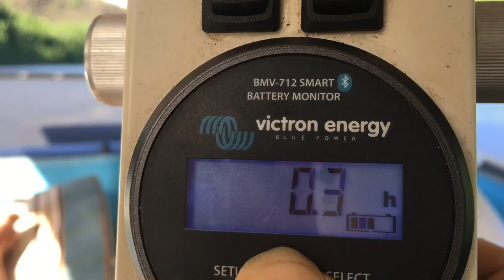SolGato modified props, motor mounts, and repaired LiFePo4 test cruise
A few weeks back I discovered a BMS board in one of SolGato’s LiFePo4 batteries had suffered a failure due to condensation (the price one pays for living in the tropics) as shown in the photos at the end of this video. A new replacement BMS was ordered directly from the manufacturer in China and was installed but not before making a few improvements to ensure it doesn’t happen again. Those improvements include raising the BMS so that it does not rest on the inside bottom of the battery case where condensation may build and pool up, by adding a one-way water proof vent to keep the water vapor out, and by mounting the batteries so that the BMS is fore and not aft since the boat sits bow up and any water that may develop would collect at the rear of the cases.

While I was waiting on the replacement BMS I decided to modify my motor mounts and cavitation plates so that they sit more shallow in the water with the propellors almost surface piercing except that the cavitation plates remain above them so they don’t suck air. I did this by flipping the stainless hinges and contouring them to match the shape of the hulls, and this accomplished a few things. First, it streamlined the mounts reducing the amount of material below the hull that was causing drag and water disturbance, and secondly it made the drain plugs more easily accessible since I now plan to remove them at all times when the boat in on land in order to allow for better venting of the hulls since the batteries are mounted inside them, all in an effort to further reduce condensation. I also cut down the motor trim arms as I found out the hard way that they no longer cleared my solar hardtop closed when I launched the boat in a hurry to rescue a sinking Trimaran a few weeks ago.

And since my last river trip went well when I retested my modified Torqeedo prop by running it on one motor with one of my normal 2-blade props on the other, and now that I have electric trim control on the wired remote to avoid object strikes, I decided it was time to buy a second Torqeedo prop and modify it to fit the other motor. To complete the swap I had to rewire my remote to reverse the potentiometer output since the Torqeedo props are clockwise rotation and my stock props are counter clockwise rotation.

With the modified props and the ability now to remotely trim, and with the cavitation plates riding just below the surface acting like stern extensions, the boat is now more responsive and able to achieve 8MPH at a 120A total draw and can cruise on sun only at 5MPH, with more efficient and higher cruising speeds achieved overall across the full range of throttle. The only drawback is a reduction in slow speed maneuverability and a choppier feeling at very low RPM with the motors trimmed for shallow water, but with independent forward and reverse thrust it’s still far more maneuverable and smoother than any single tiller operated motor as demonstrated in the SolGato’s ability to easily do 360 degree donuts without loosing ground in current and wind.